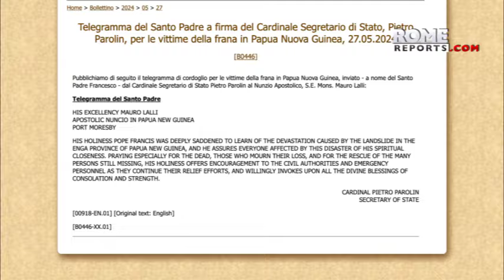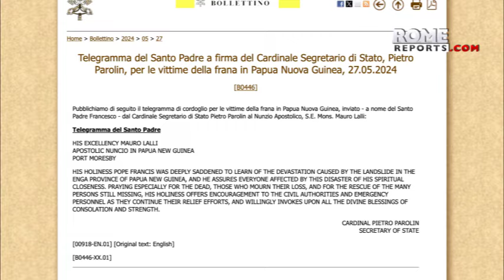🇻🇦VATICAN | Pope emphasizes to Buddhist monks: “We can only be saved together”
After a full weekend for World Children's Day, Pope Francis continued his busy schedule with seven meetings on Monday. One was with a delegation of Buddhist monks from Bangkok.